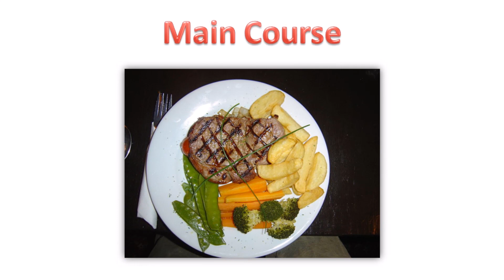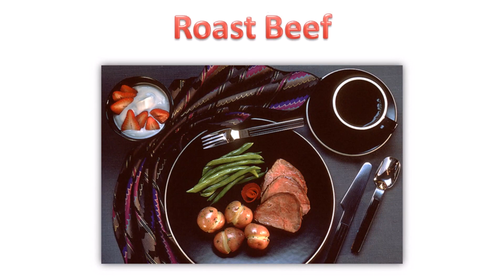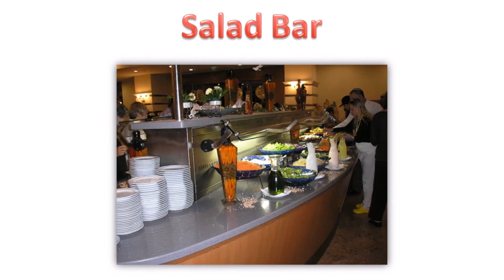Restaurant - Learn Easy English Words - Useful English Words - English Vocabulary Building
Restaurant is a place where you can enjoy delicious foods. There are many kinds of restaurant that offer various unique dishes.